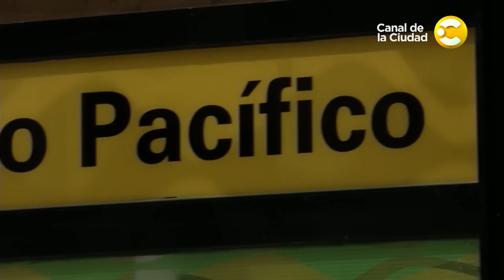Se inauguró el Metrobus Norte y el Centro de Transbordo Pacífico - Por la ciudad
El jefe de Gobierno de la Ciudad de Buenos Aires, Horacio Rodríguez Larreta, inauguró este jueves junto al jefe de Gabinete de la Nación, Marcos Peña, y el ministro de Transporte, Guillermo Dietrich, la segunda etapa del Metrobus Norte y el Centro de Transbordo Pacífico, que beneficiarán en conjunto a más de 300 mil usuarios.